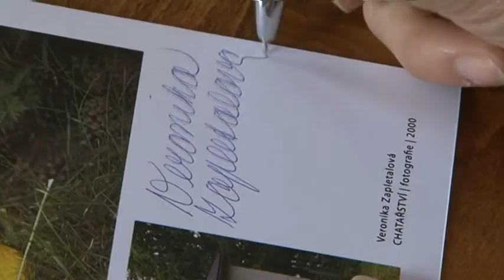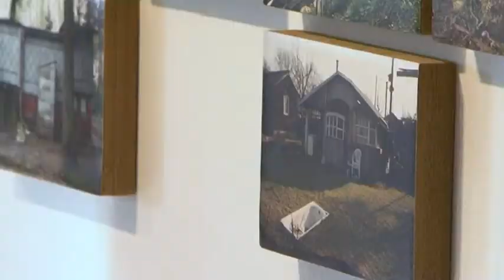Místa čekání a odpočinku | Veronika Zapletalová a Maciej Rawluk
Oba autoři přejali ve svém projektu roli výzkumníka a archiváře a vytvořili rozsáhlé cykly, které v podobě sběrného fotografického materiálu slouží jako sociologická sonda.